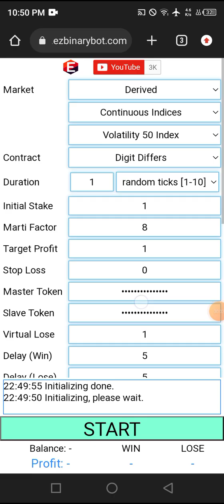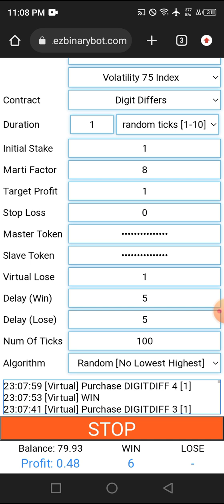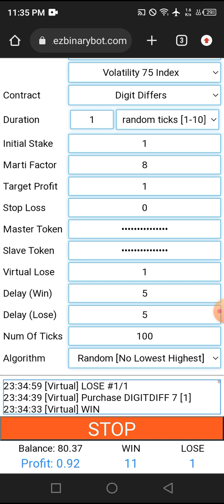Deriv $7.28 of $10 #011 part 7